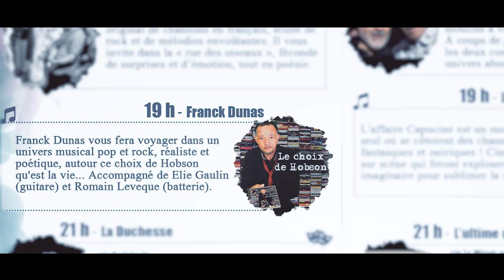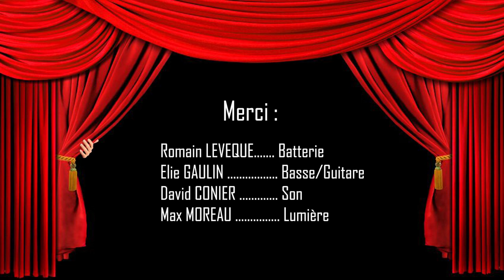L'AVANT PREMIERE DE MON NOUVEAU SPECTACLE derrière le rideau #12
Aujourd'hui c'est le retour du format "derrière le rideau". Je vous emmène dans ma tête, tout le long de la journée de l'avant première de mon nouveau spectacle. Immersion garantie...

► MATÉRIEL UTILISE
►Time code :
0:00 • Introduction
0:58 • Préparation matos
2:34 • Trajet
3:45 • Installation
5:27 • Balances
13:30 • Changement de plateau juste avant de jouer
20:59 • Extraits concert
►MUSIQUES